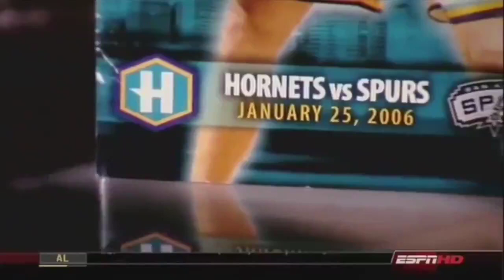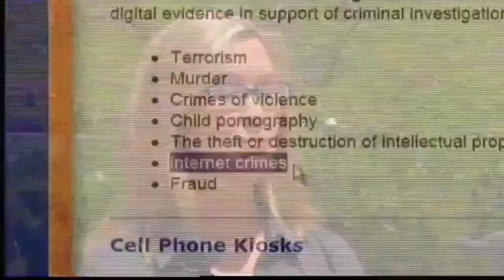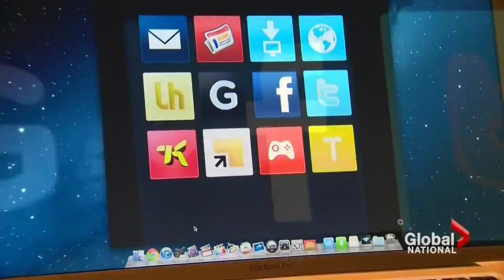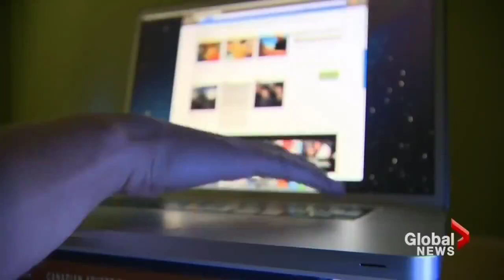Chris "Birdman'' Andersen Career Movie/Documentary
Chris Andersen went from junior college to the first D-League Call up. He suffered from drug abuse, a major catfish scam then becomes a NBA Champion and breaks a Heat Playoff Record. Birdman isn’t Derrick Rose but he never gave up no matter what life threw at him.